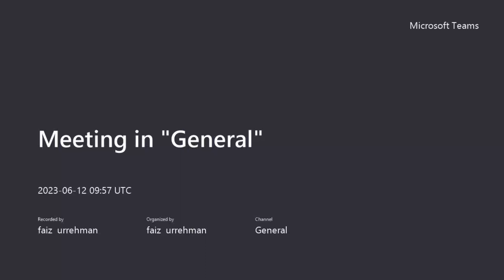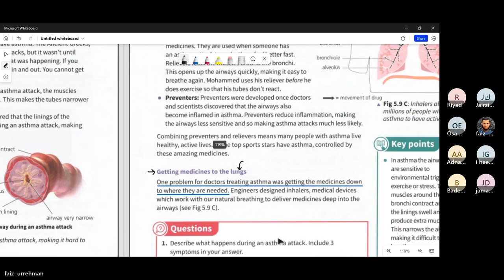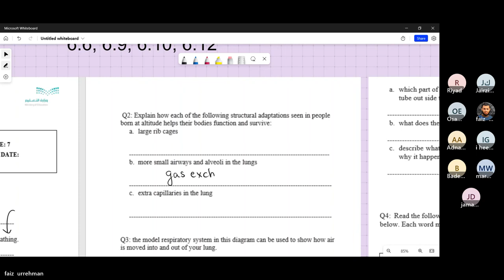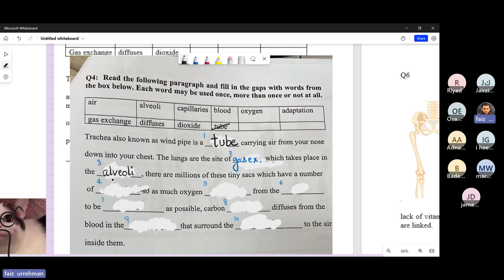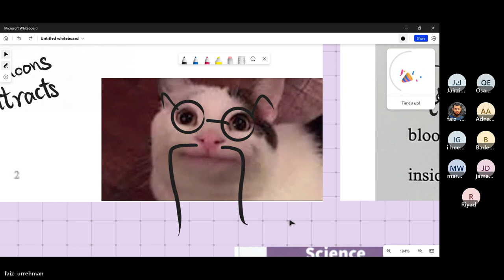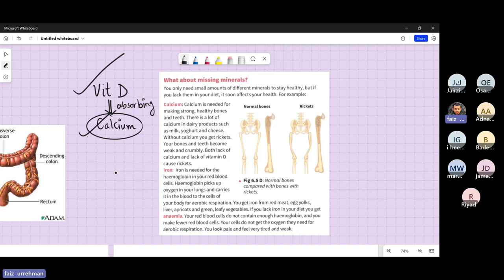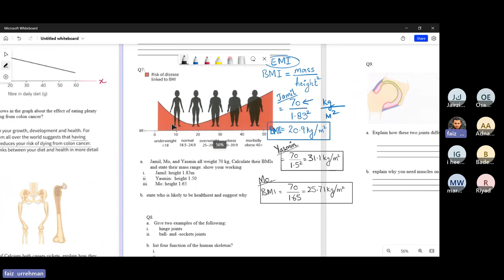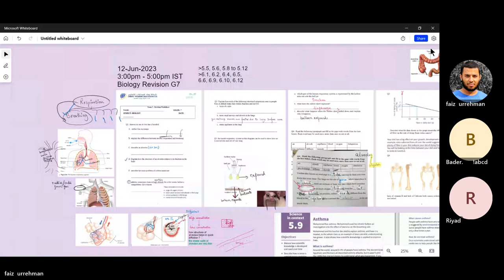Biology Worksheet [12 Jun 2023] - G7